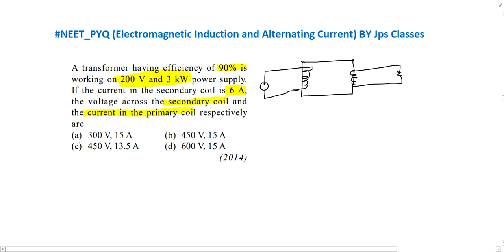A transformer having efficiency of 90% is working on 200 V and 3 kW power supply. If the current